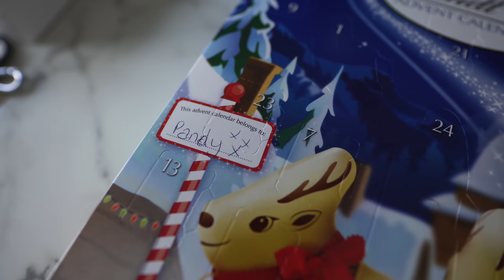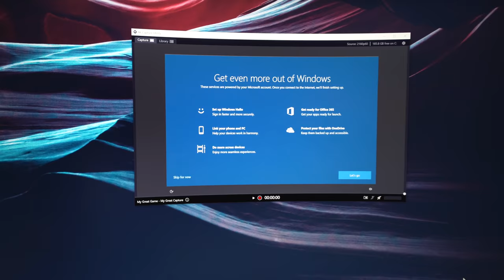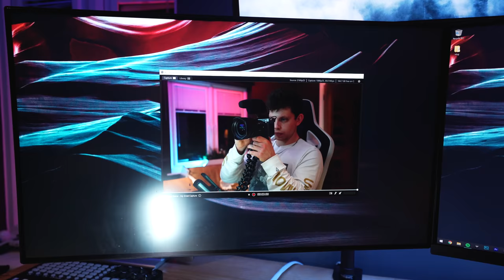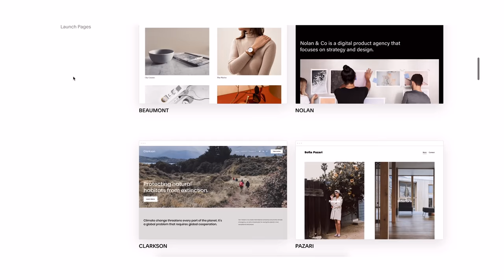5 Hours: Design and Build a Gaming Setup! GO!